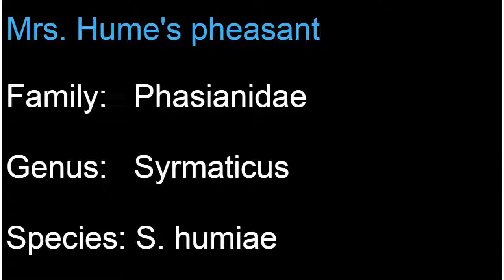Mrs Hume's pheasant (Syrmaticus humiae) male and females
Mrs Hume's pheasant (Syrmaticus humiae) male and females foraging.  The male has a long greyish white, barred black and brown tail. The female is a chestnut brown bird with whitish throat, buff color belly and white-tipped tail. More...
Scientific classification:
Kingdom:    Animalia
Phylum:      Chordata
Class:         Aves
Order:         Galliformes
Family:       Phasianidae
Genus:       Syrmaticus
Species:    S. humiae